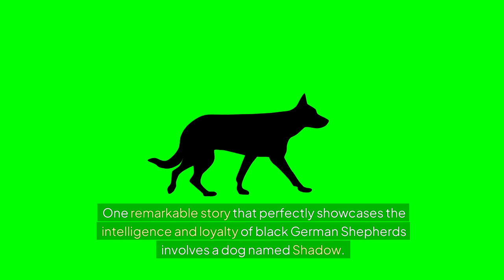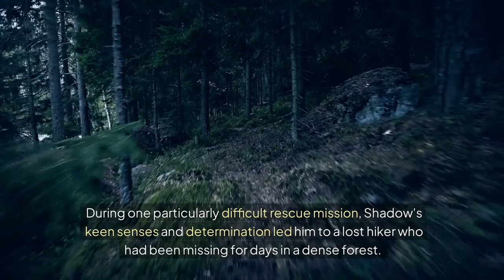The Mysterious Black German Shepherd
Black German Shepherd Dog

Curious about the Black German Shepherd? In this video, we explore everything you need to know about this stunning and unique variation of the German Shepherd breed. Often mistaken for being a completely different breed, the Black German Shepherd shares the same intelligence, loyalty, and strength as its more common counterparts, but with a striking all-black coat that sets it apart.

We’ll dive into the fascinating history of the Black German Shepherd, debunk common myths, and discuss the misconceptions surrounding their rarity and health. You’ll learn about their temperament, characteristics, and why they make excellent companions and working dogs. Plus, hear the incredible story of a Black German Shepherd named Shadow, whose loyalty and intelligence made him a hero.

Whether you’re considering adopting a Black German Shepherd or just want to learn more about this amazing dog, this video is packed with insights and information. Discover why Black German Shepherds are more than just a rare color—they’re extraordinary dogs with a lot to offer.

⏱️⏱️VIDEO CHAPTERS⏱️⏱️
0:00 - Introduction
0:20 - 1: Stunning and Powerful
0:43 - 2: Several Misconceptions
1:11 - 3: Their History
1:34 - 4: Excellent Companions and Working Dogs
1:44 - 5: One Remarkable Story
2:16 - Conclusion